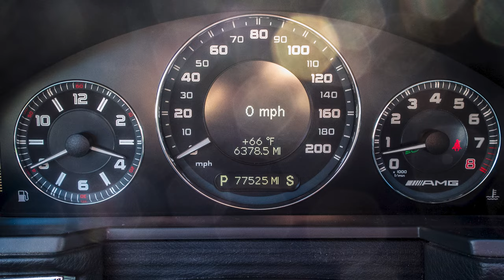Driving the rare W211 E63 AMG Wagon, 507 horse power and plenty of space!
* * * * * Offered at NO RESERVE, this 2007 E63 AMG Wagon is on Bring a Trailer and will close on Friday, March 8 at 12:55pm.

This W211 E63 is exceedingly rare, purportedly only one of only 67 wagons sold in the US in 2007.  The highlight of these cars are the 6.2L V8 naturally aspirated engines pumping out 507 horsepower paired with a 7-speed automatic/manual transmission.

This E63 AMG wagon was originally shipped to Berberian European Motors in Stockton, CA before being sold on 2/20/2007 and first registered in Warren, MI.  The current owner purchased it in July of 2018.

It is a well specified E63 with the third row seat option.  More options include:

*   Voice Control
*   Third Row Seat
*   Premium II Package
*   Ventilated active front seats
*   DVD Nav
*   Rear side window blinds
*   Headlamp washing system
*   Bi-Xenon Active Light System
*   Cornering Fog lamps

Recent service work:

*   10/23 - Smog
*   8/23 - New key
*   7/21 - New Continental Conti ProContact tires
*   7/20 - New water pump and thermostat, oil & filter change
*   4/19 - Oil Change
*   10/18 - New front air strut assemblies

We look forward to bringing you more videos on great collector cars!

Genau AutoWerks is collector car brokerage firm in the San Francisco Bay Area and founder Ingo Schmoldt is an internationally published automotive writer and photographer.